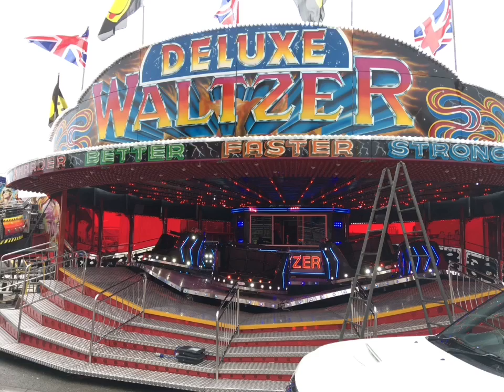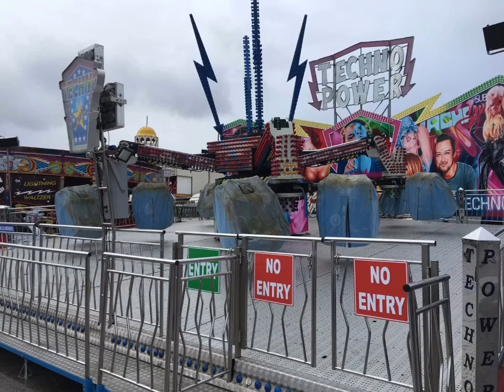HULL FAIR 2019 * Build Up / Pull On Photos * 01/10/19 * 3 Days To Go!!!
HULL FAIR 2019 Build Up Photos from 01/10/19 with only 3 Days To Go!!!